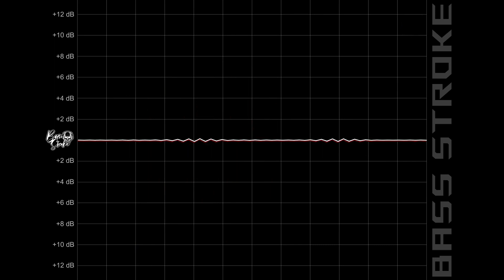Vichola - Kamal Khaira [ Extreme Bass Boosted ] | Latest Punjabi songs 2021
Music Submission❤️